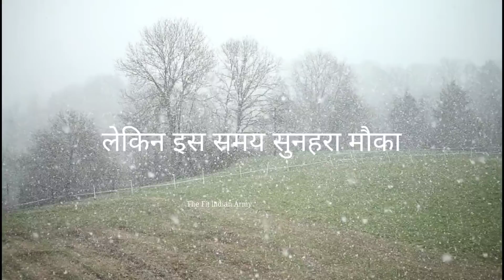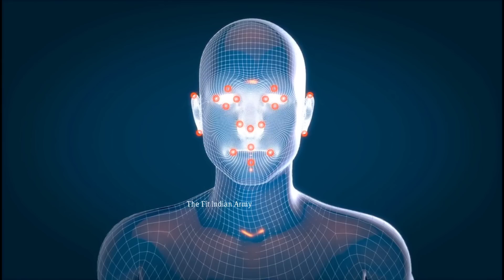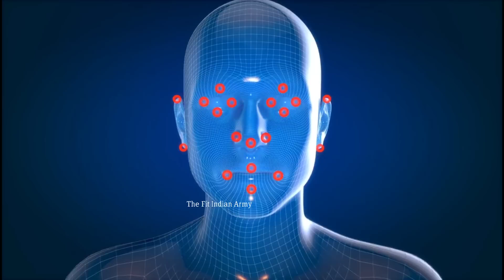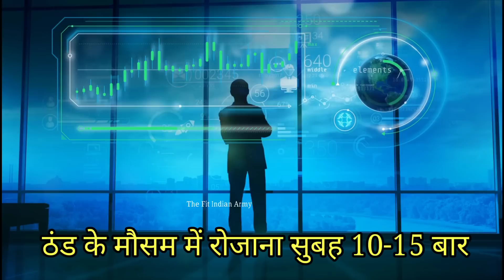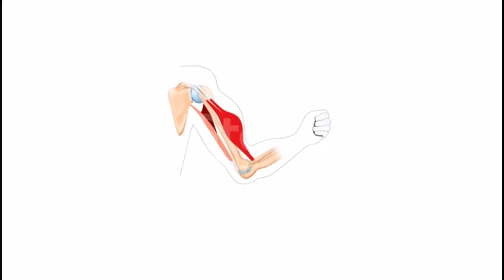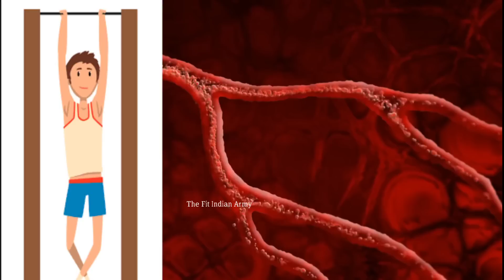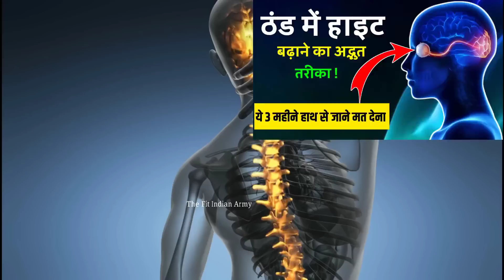100 क्या 200% height बढ़ाए - सुनहरा मौका || 200% Increase Height in just 7 Days in Winter Season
100 क्या 200% height बढ़ाए - सुनहरा मौका || 200% Increase Height in just 7 Days in Winter Season

FAIRUSE COPYRIGHT DISCLAMER - Copyright Disclaimer Under Section 107 of the Copyright Act 1976, allowance is made for "fair use" for purposes such as criticism, commenting, news reporting, teaching, scholarship, and research.
1) This video has no negative impact on the original works (It would actually be positive for them)
2)This video is also for teaching purposes.
3)It is positively transformative in nature.
4) only used bits and pieces of videos to get the point across where necessary.